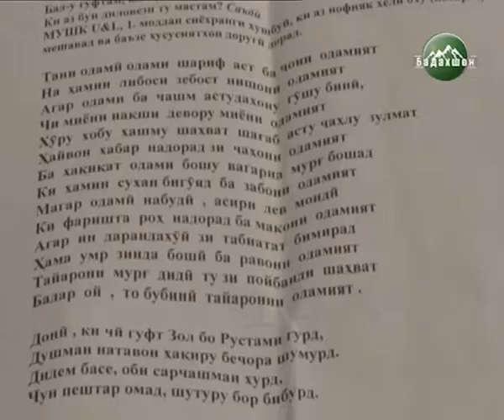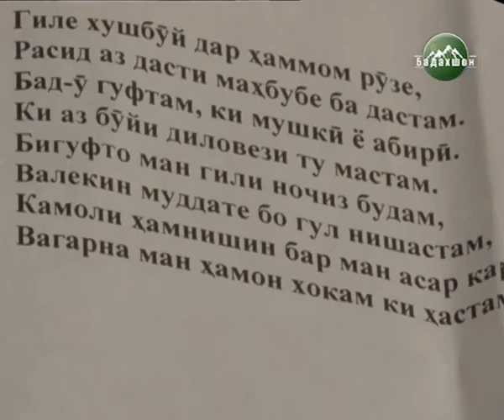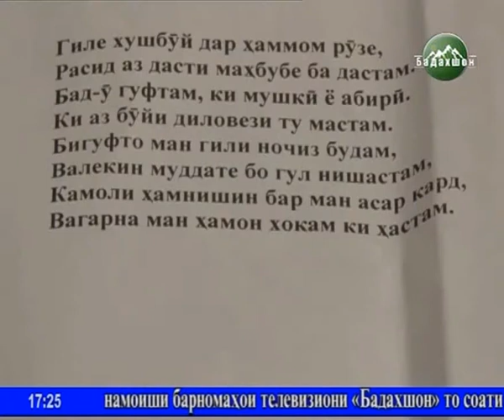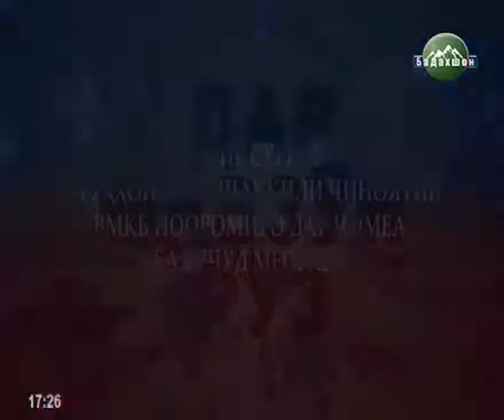... камоли ҳамнишин бар ман асар кард...